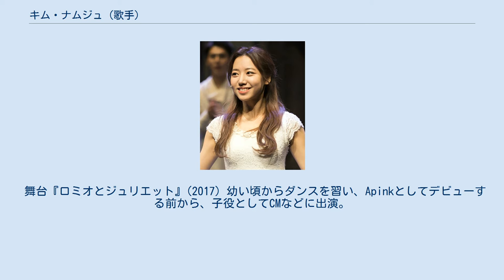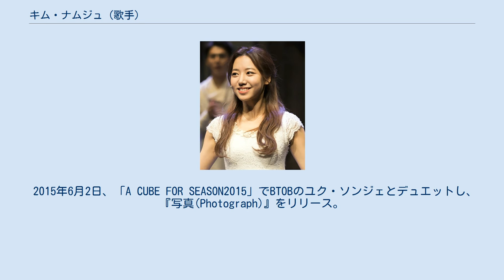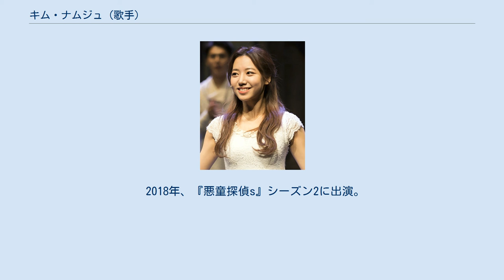キム・ナムジュ (歌手)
キム・ナムジュ(朝鮮語: 김남주、1995年4月15日 - )は、大韓民国の歌手、女優。
女性グループApinkのリードボーカル、リードダンサー担当である。
身長165cm。
ソウル公演芸術高等学校卒業後、成均館大学校演技芸術学科に進学。
 Apinkの中でも特に明るいキャラクターで、「元気な子供」、「Apinkのビタミン的存在」と呼ばれている。
 もともと子役として活動していたため、メンバーの中でも一番芸歴が長い。
 女性アイドルの中でもよく食べることで知られ、YouTubeチャンネル『ナムジュ三食ごはん(남주세끼)』を開設している。
 1995年、ソウル市に一人っ子として生まれる。
 舞台『ロミオとジュリエット』(2017) 幼い頃からダンスを習い、Apinkとしてデビューする前から、子役としてCMなどに出演。
 中学2年の時にオーディションを受け練習生となり、2011年4月、Apinkのメンバーとしてデビューする。
 2013年1月3日、同じ事務所のBEASTチャン・ヒョンスン、同じくApinkのメンバーであるチョン・ウンジとともにプロジェクト「A CUBE FOR SEASON」でデジタルシングル曲『1年前に』をリリース。
 2014年、 Apinkのメンバー・ユン・ボミと「APINK BnN」を結成し、勇敢な兄弟のデビュー10周年記念プロジェクトアルバムに参加した。
 2015年6月2日、「A CUBE FOR SEASON2015」でBTOBのユク・ソンジェとデュエットし、『写真(Photograph)』をリリース。
同年、ウェブドラマ『捜査官アリス』の主演に抜擢され、翌2016年には『捜査官アリス2』も制作された。
 2017年9月、ウェブドラマ『悪童探偵s』に主演し、体育大出身の正義派女刑事オク・ジンギョン役を演じた。
 同年、舞台『ロミオとジュリエット』で演劇に初挑戦し、主人公のジュリエット役を演じた。
 2018年、『悪童探偵s』シーズン2に出演。
 2020年9月7日、ファーストシングル『Bird』で(G)I-DLEソヨンから楽曲提供を受け、ソロデビューを果たす。